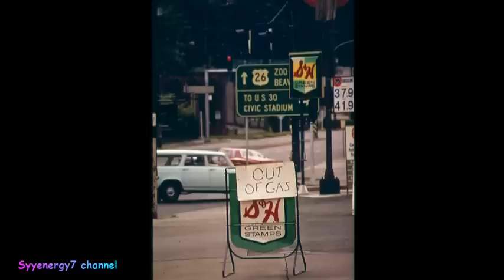Death of the Middle Class & the Oil Crisis of 2015-2016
The current low oil prices are causing a halt in new capital expenditures on oil production and new oil exploration.  Thus when existing oil supplies begin to run low, it will create a sudden spike in prices since new oil production can not be turned on quickly like turning the valve on a spigot.  Current low oil prices are beginning to cause existing shale oil operations to shut down.  Conversely, if a sudden short fall in the supply of oil occurs later on, it will create a huge price spike that will ultimately lead to "demand destruction" when alternative energy sources are sought after and found.  The phase "Necessity is the Mother of Invention" comes to mind.  Another extraordinary factor that is also occurring today that will lead to very high oil prices is changes in the global weather.  There are a minority of scientists that say we are going into global cooling or a global mini ice age versus global warming.  Although this is minority opinion, more scientists are now leaning towards global cooling as weather events and solar activity are pointing towards a major cooling trend versus the previously thought global warming models.  If the coming mini ice age models are correct, this will undoubtedly lead to extraordinary, unprecedented demand for oil unless new alternative technologies can be brought to market soon.